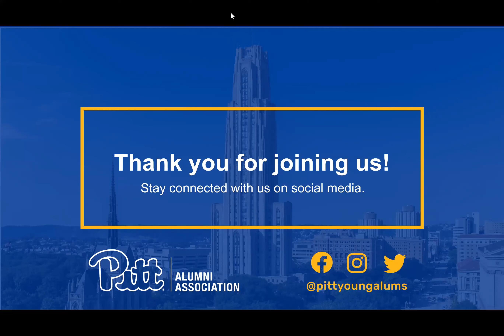Webinar: From the Great Recession to the Great Pandemic - A Panel Discussion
Pitt alumni from the classes of 2008 and 2009 share their experience of graduating during the Great Recession. They will talk about what they learned and how it shaped their careers. As the Class of 2020 faces similar challenges, they were reassured by their predecessors’ experiences and encouraged by these helpful insights as they embark on job searches and first professional experiences.